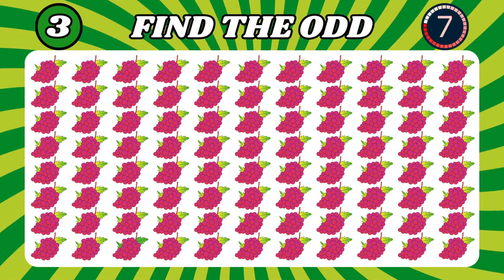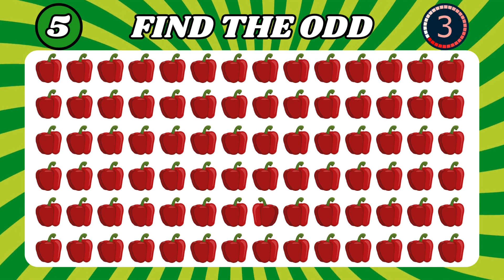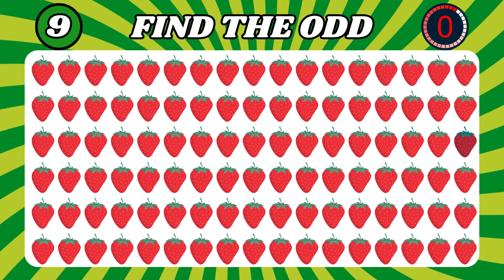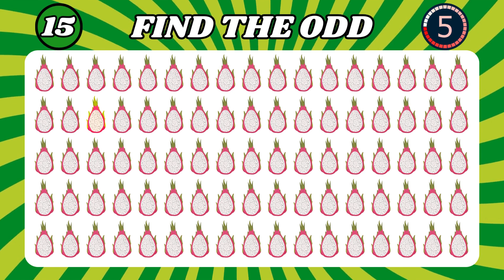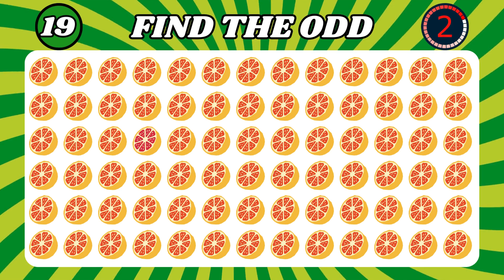Find the Odd Emoji Out! Batoot Quiz Challenge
Welcome to our latest brain-teasing challenge! In this video, we present you with a series of puzzling images and scenarios where one thing just doesn't belong. It's up to you to put your powers of observation to the test and guess the odd one out!

Join us as we navigate through a variety of intriguing puzzles designed to make you think outside the box. From visual illusions to tricky wordplay, each round will push your perception to the limit.

Think you have what it takes to spot the odd one out before time runs out? Challenge yourself, compete with friends, or simply sit back and enjoy the fun as we delve into this ultimate test of observation skills.

Get ready to sharpen your mind, hone your detective instincts, and have a blast with our Odd One Out Challenge!